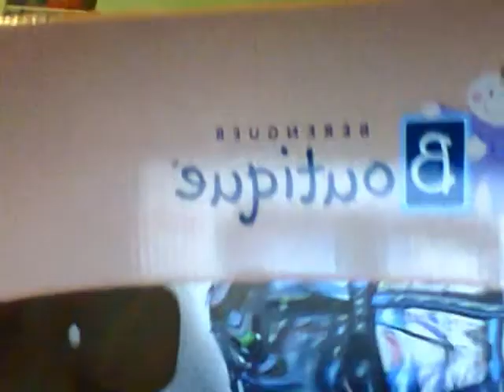llegaron mis bebes reborns anthony y anthonella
por favor no pongan ningun comentrio abusibo por que me aran llorar